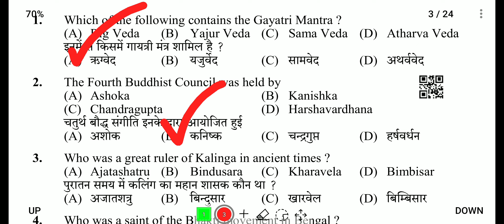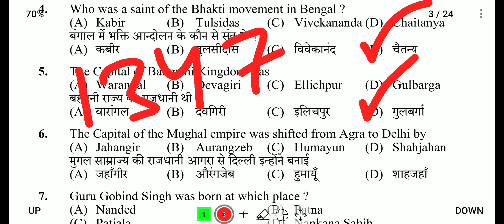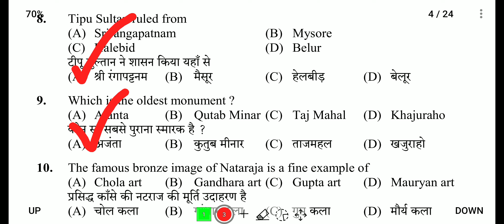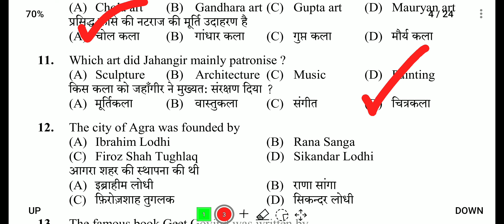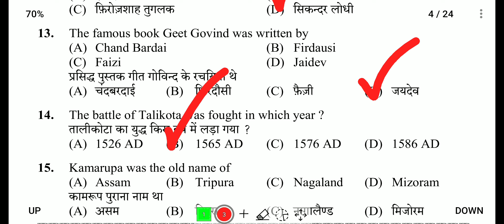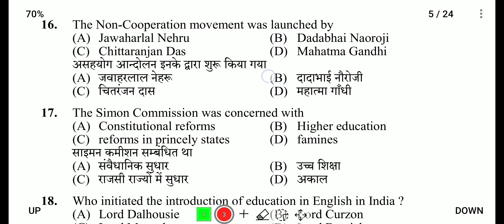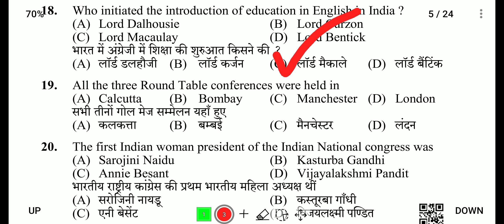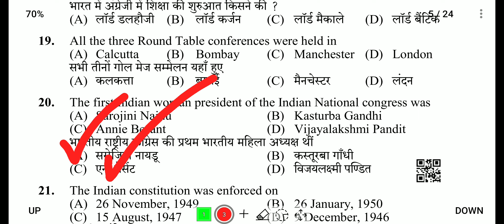History Mock Test For Sub Inspector 2023